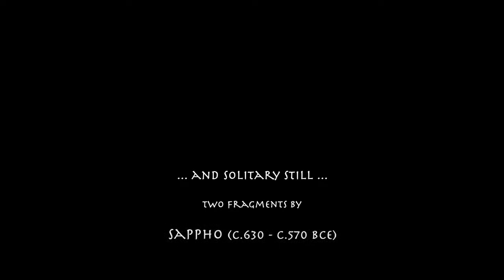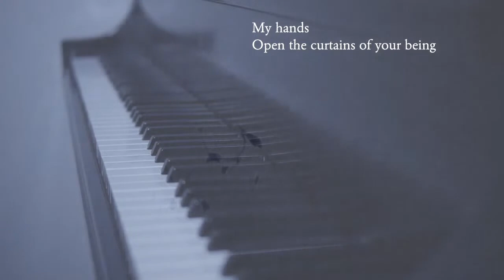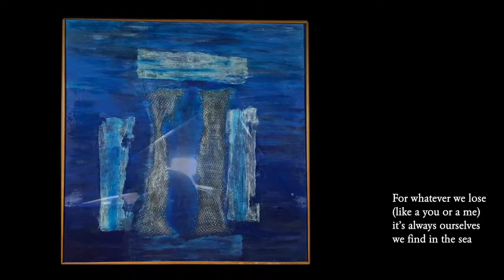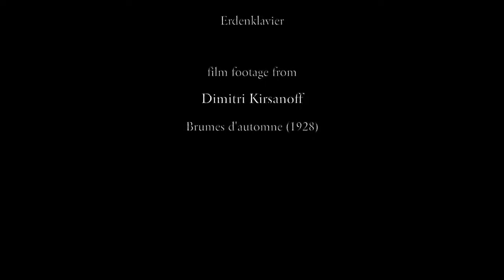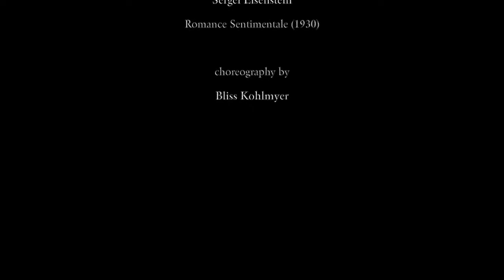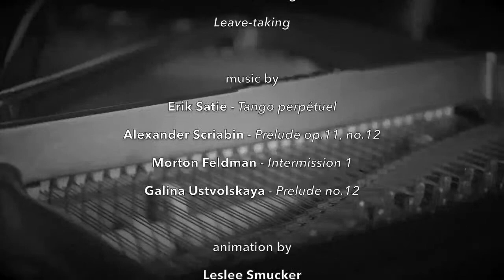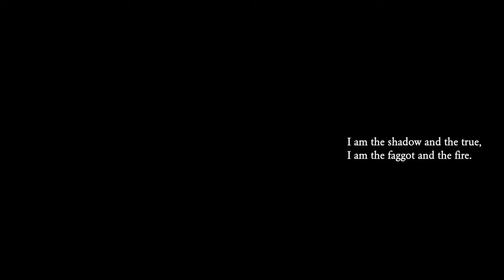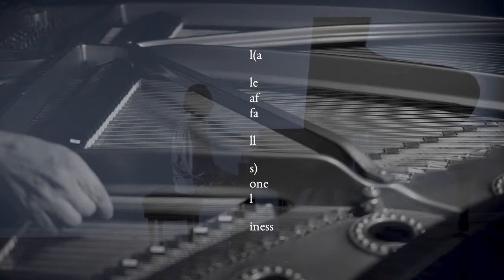Svetozar Ivanov: Poetry Series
POETRY SERIES
(ten short films inspired by poetry)

SVETOZAR IVANOV - piano

0:15 Op. 1
"...and solitary still..."
poetry by Sappho (c.630 – c.570 BCE) - fragments 46 and 58 Ancient Greek reading by Sister of Iris - fragments by Sappho
fresco - Sappho (ca.50 CE), Naples National Archaeological Museum

4:05 Op. 2
"Touch"
music by Alexander Scriabin - Désir, Caresse densée, op. 57 poetry by Octavio Paz - Touch
animation by Lesslee Smucker - Dissolve

8:33 Op. 3
"The Gate of the Sea"
poetry by E. E. Cummings
painting by Catherine Bourdon-Marçais - The Gate of the Sea choreography by Bliss Kohlmyer

11:45 Op. 4
"My Heart"
poetry by Guillaume Apollinaire - The Farewell, Heart
film footage by Dimitri Kirsanoff - Brumes d'automne (1928)

16:53 Op. 5
"Romance Sentimentale"
poetry by Anna Akhmatova - Listening to Singing
film footage by Sergel Eisenstein - Romance Sentimentale (1930) choreography by Bliss Kohlmyer

24:52 Op. 6
poetry by Federico García Lorca - [. ], First Launching, Leave-taking music by
Eric Satie - Tango perpétuel
Alexander Scriabin - Prelude op.11, no.12
Morton Feldman - Intermission 1
Galina Ustvolskaya - Prelude no.12 animation by Leslee Smucker

33:46 Op. 7
"The Moon"
music by George Crumb - The Magic Circle of Infinity poetry by Jorge Luis Borges - The Moon

36:40 Op. 8
"The Prophet"
music by Arnold Schoenberg - from Drei Klavierstücke, op.11, Mäßige (1909) painting by Egon Schiele - The Prophet, Double Self Portrait (1911)
poetry by Stefan George - from The Star and the Covenant (1913)

46:08 Op. 9
"The Spirit"
poetry by Vyacheslav Ivanov - The Spirit
painting by Mikalojus Čiurlionis - Allegro (Sonata of the Stars)

53:38 Op. 10
"4'33"
music by John Cage - 4'33 and George Crumb - Music of Shadows

films by Svetozar Ivanov Tampa, FL